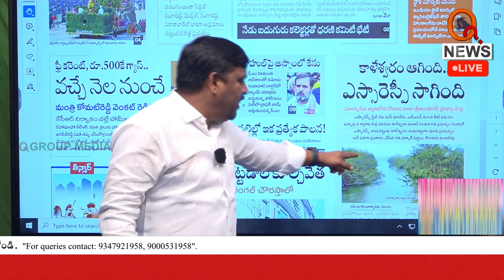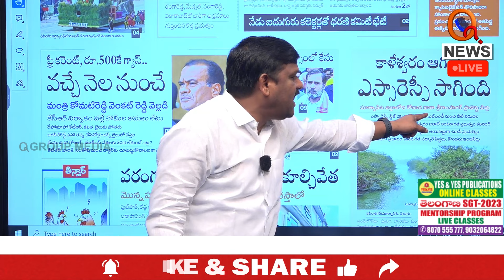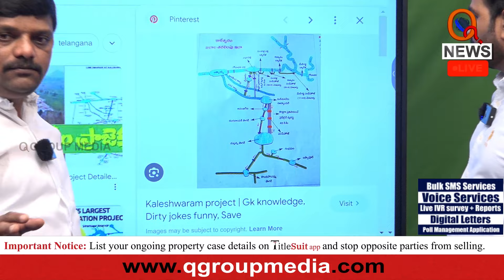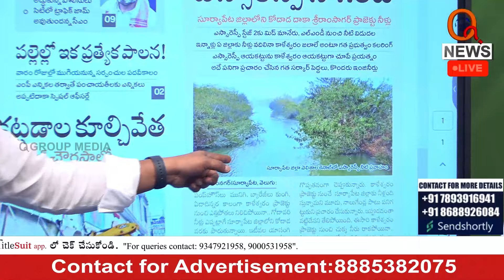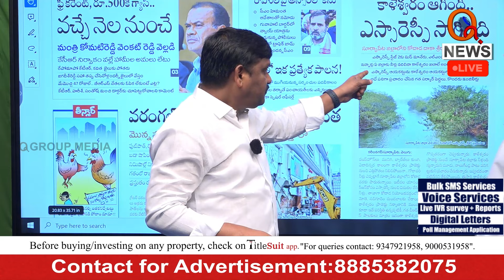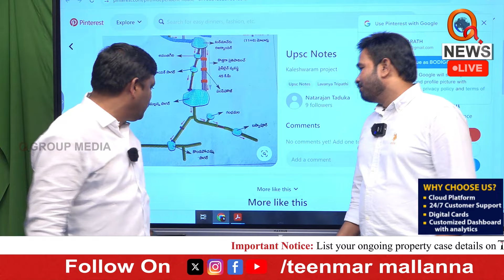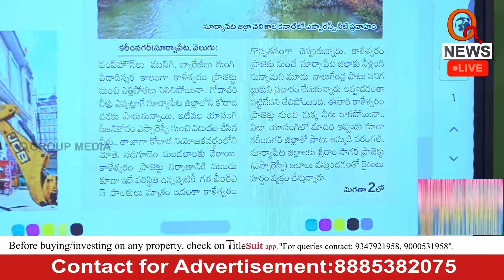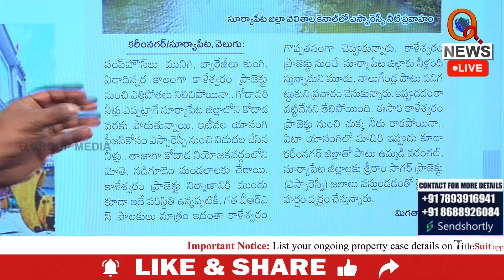సూర్యాపేటకు వచ్చేది కాళేశ్వరం నీళ్లు కాదట | Teenmarmallanna | Qnews